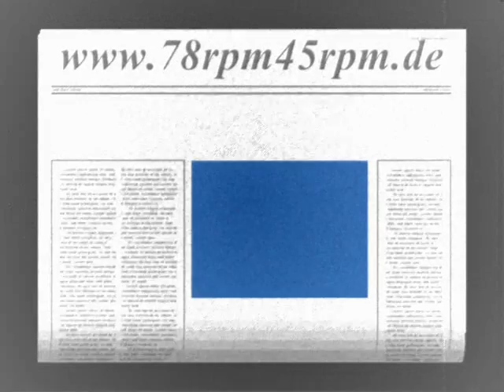Orient Express James Kok